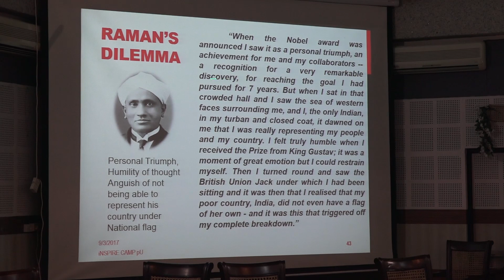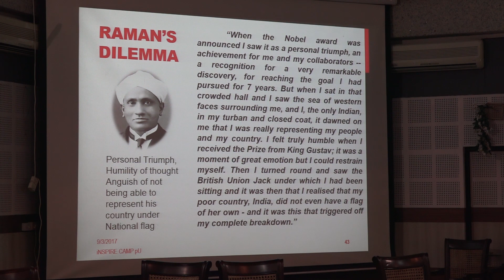Story of C V Raman By :-T Ramasami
Dr. T Ramasami talk at IASST  at IASST on 3rd September 2017